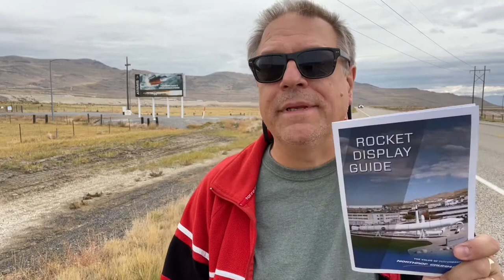The Golden spike 1869